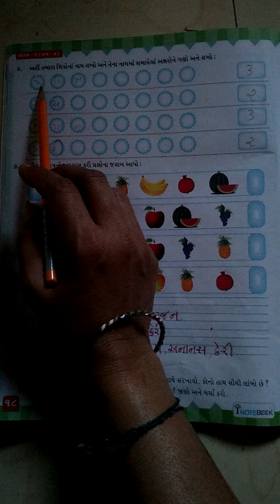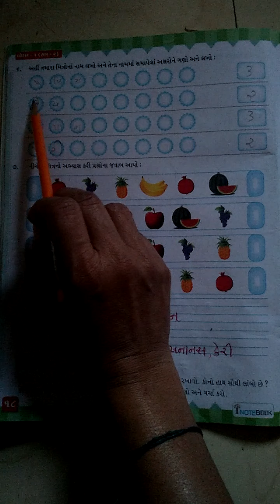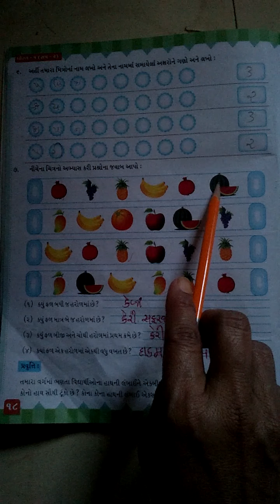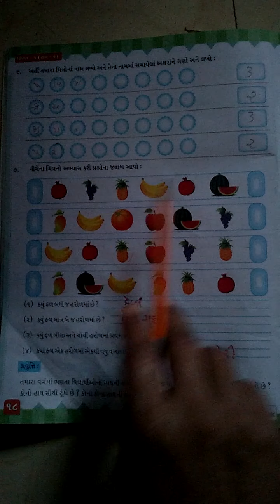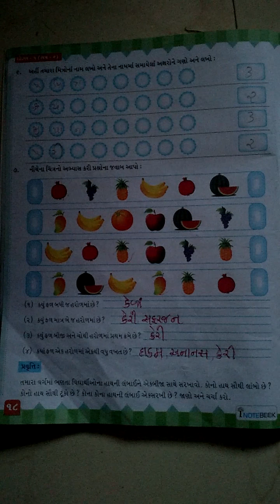ધોરણ ૧ વિષય ગણિત ગમ્મત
પ્રકરણ ૯ માહિતીનો ઉપયોગ